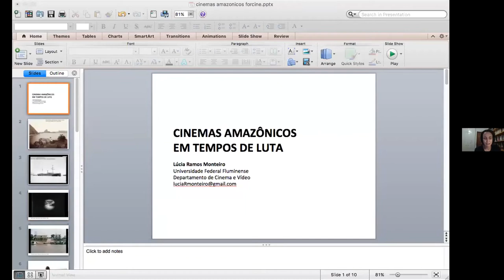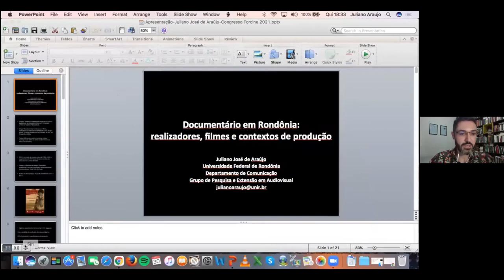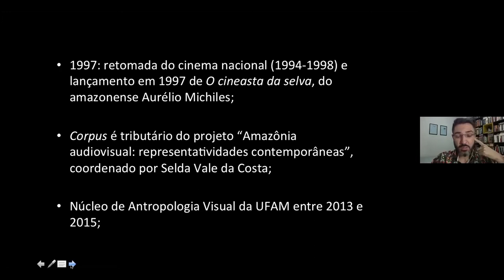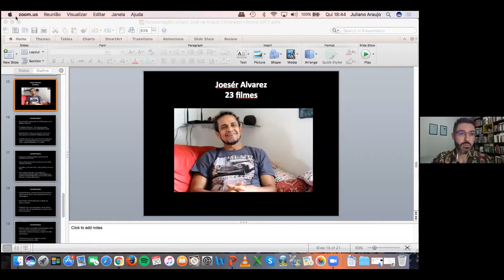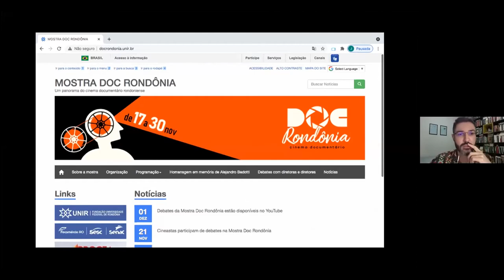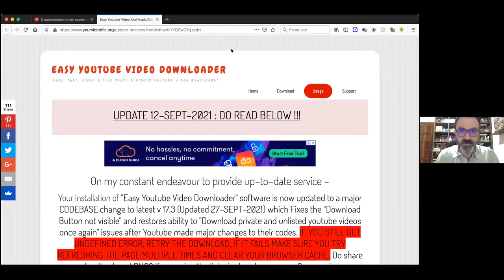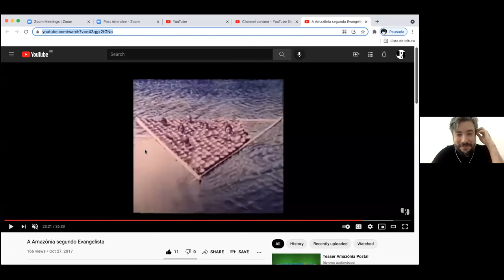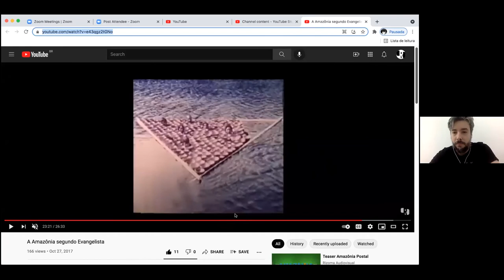CongressoForcine_2021 - Mesa 10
Conexões e resistências audiovisuais: ações e perspectivas para mundos emergentes.

Mesa 10
Pesquisas em Cinema e Audiovisual na Amazônia.

O objetivo da mesa é discutir sobre a pesquisa em Cinema e Audiovisual na Amazônia. Os convidados serão pesquisadores que investigam obras da região norte do país. Será dado um espaço de divulgação dessas pesquisas concretas, mas a ideia é também produzir um debate panorâmico, sobre como constituir e ampliar os espaços e grupos de pesquisa na região.

Mediador:
Alex Damasceno - Professor do Programa de Pós-Graduação em Artes da Universidade Federal do Pará (PPGARTES/UFPA). Professor e atual Coordenador do Curso de Cinema e Audiovisual da UFPA.

Palestrantes:
Gustavo Soranz - Professor visitante no Programa de Pós-Graduação em Artes da UFPA.
Juliano Araújo - Professor da Universidade Federal de Rondônia (Unir).
Lúcia Monteiro - Professora do Departamento de Cinema e Vídeo da UFF.
Sávio Stoco - Professor do Programa de Pós-Graduação em Artes da UFPA.